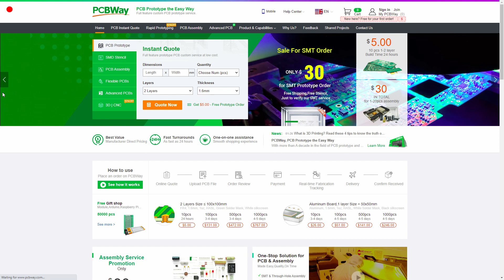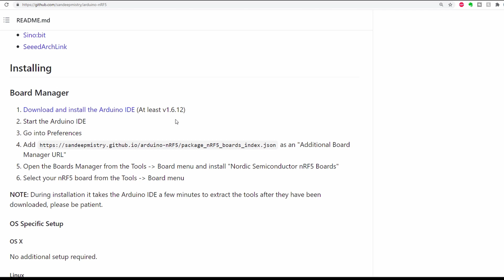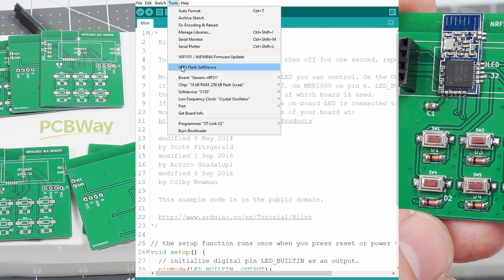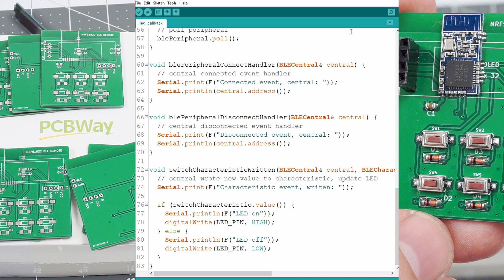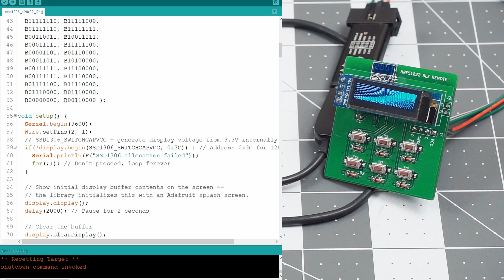Programming Cheap Bluetooth Module With Arduino | PCB From PCBWAY.com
How to program NRF51822/NRF52840 using Arduino IDE? How to setup Arduino IDE for Nordic semiconductor NRF51/NRF52?

NRF5 board support to Arduino IDE is installed using this repository by Sandeep Mistry (Written installation instructions can be found in github):
BLEPeripheral -library can be installed using Arduino IDE's library manager, or it can be found here:

Installation:
Add to Additional Board Manager URLs -section of Arduino IDE's preferences. Restart the IDE and install Nordic Semiconductor nRF5 Boards using board manager. Then install BLEPeripheral -library using library manager.